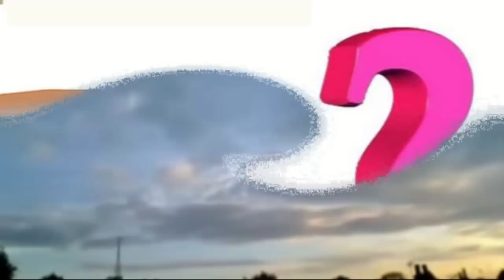ΜΑΡΙΝΕΛΛΑ- ΠΟΤΕ ΝΑ ΜΗΝ ΧΑΘΕΙΣ ΑΠΟ ΤΗΝ ΖΩΗ ΜΟΥ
Στίχοι: Μάνος Κουφιανάκης
Μουσική: Νίκος Ιγνατιάδης